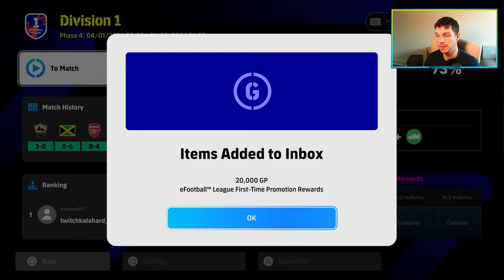ROAD to DIV 1 | WE DID IT - EP 25 - eFootball 2024